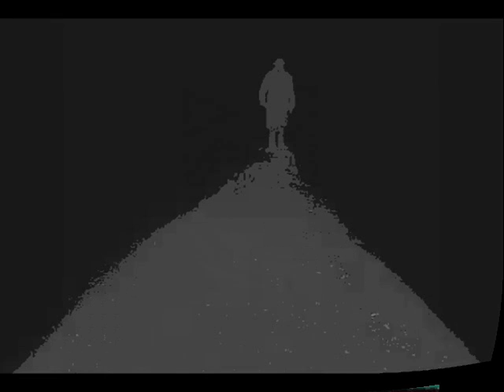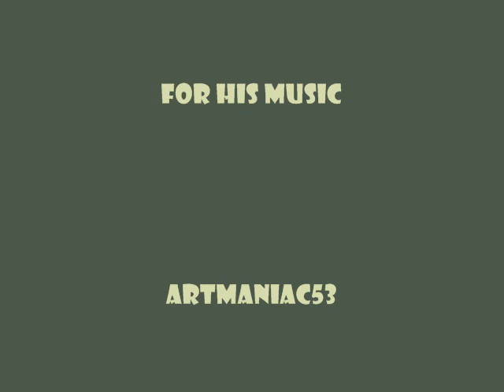Louis Tillett - Midnight Rain (Live 1999)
Recorded live at the Basement, Circular Quay, Sydney, 14 June 1999

LOUIS TILLETT : electric piano, syntheziser, vocals
CHARLIE OWEN : electric & acoustic guitar
PENNY IKINGER : electric guitar
JIM DICKSON : bass guitar
NICK FISHER : drums
DIANE SPENCE : tenor saxophone